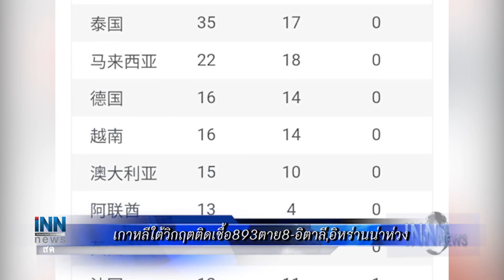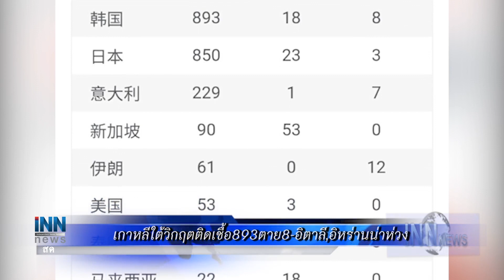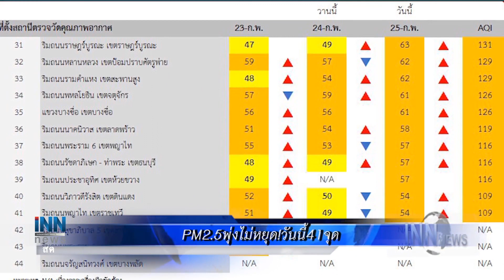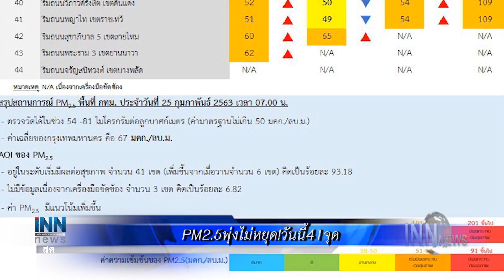สภาเตรียมซักฟอกต่อวันที่2ยังพุ่งเป้านายกฯ : ข่าวต้นชั่วโมง 09.00 น. (25/02/2563)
- สภาเตรียมประชุมอภิปรายไม่ไว้วางใจรัฐบาลต่อเนื่อง ภาพรวมวันแรก 10 ชั่วโมง ฝ่ายค้านถล่มนายกฯบริหารงานล้มเหลว "บิ๊กตู่"มาดใหม่แจงได้อย่างหนักแน่น

- เกาหลีใต้วิกฤตติดเชื้อพุ่ง 893 ราย ตาย 8 - อิตาลีและอิหร่านยังน่าห่วง ขณะที่ทั่วโลก 7.7 หมื่น เสียชีวิต 2,666ราย ลุกลาม 33 ประเทศ

- PM2.5 เกินค่ามาตรฐานไม่หยุด! วันนี้พุ่ง 41 จุด สูงสุด เขตบางกะปิ ริมถนนนวมินทร์ 81 มคก./ลบ.ม